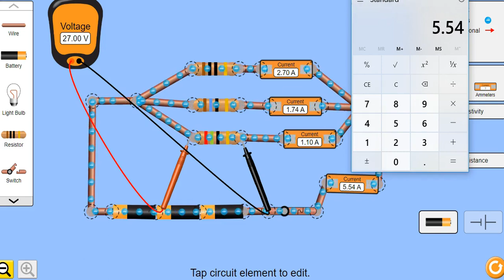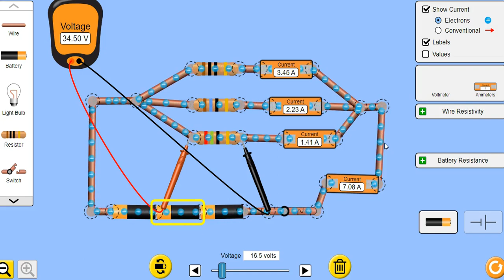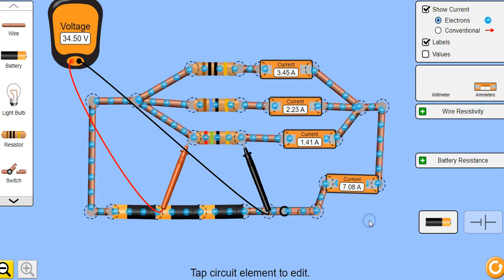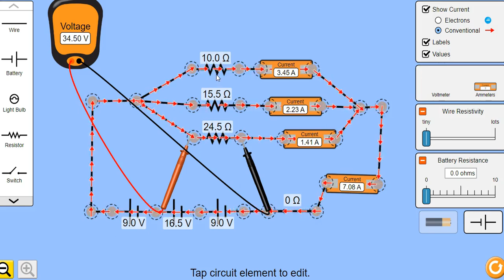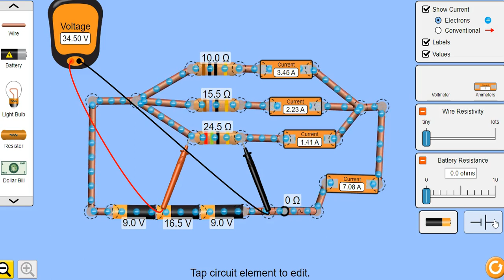Resistance in Parallel Circuit | Electricity | CBSE Class 10| science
The behavior of current and voltage in parallel circuit. The voltage remain constant across the resistors. These resistors in this circuit are of different magnitudes.
This visual help you to understand the basic concept of the resistors in parallel.

This topic is in chapter 10 of CBSE class 10 science book named as "Electricity".